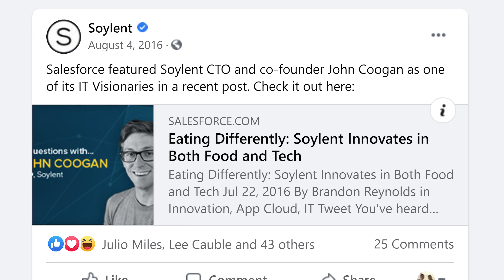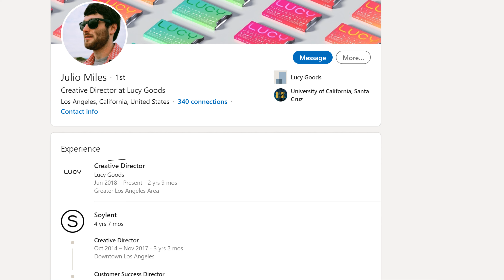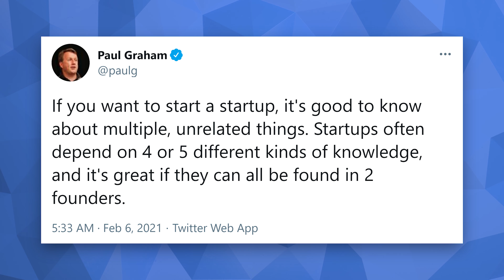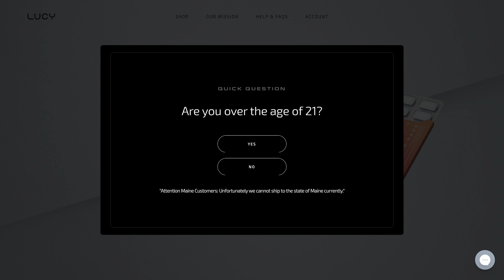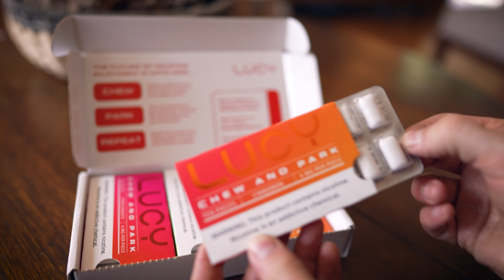Shooting a video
I thought it would be fun to show you a little of what I do day-to-day in my jobs as CMO of Lucy. Let me know what you think about this video in the comments below.

Chapters:
0:00 Intro
0:12 Background
1:52 Why DIY?
3:48 The Actual Shoot
6:05 The Final Result

Please don't try and buy Lucy products unless you are a smoker over the age of 21! WARNING: This product contains nicotine. Nicotine is an addictive chemical.